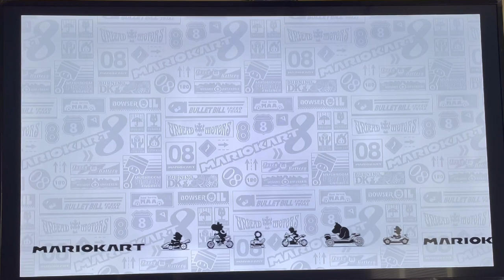SlidaVille University W’s & Wiggler Go Hand & Hand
Coming in 1st place what I do. Now watch the wild wiggler do it in style & grace